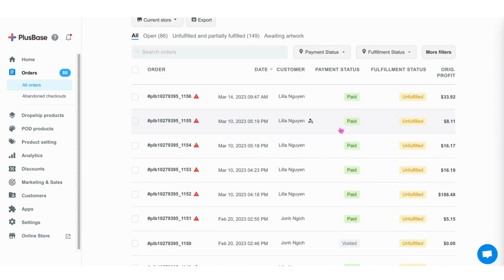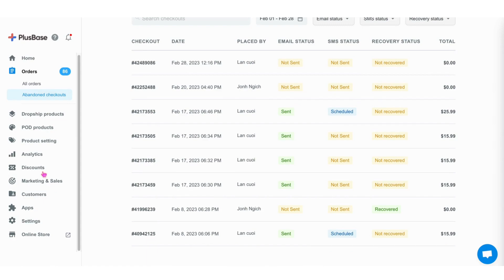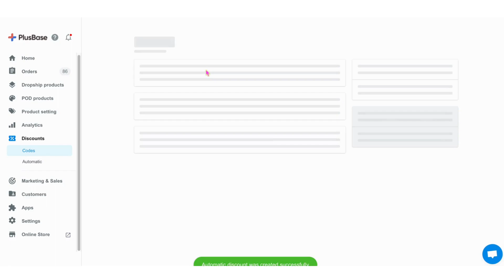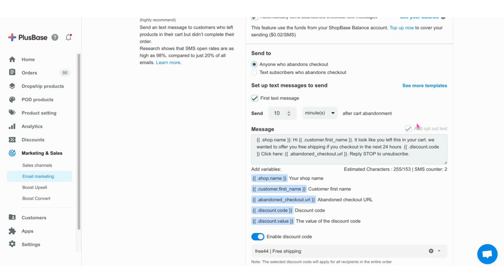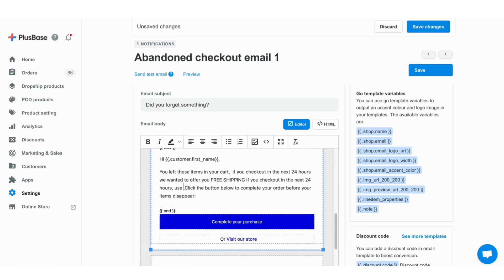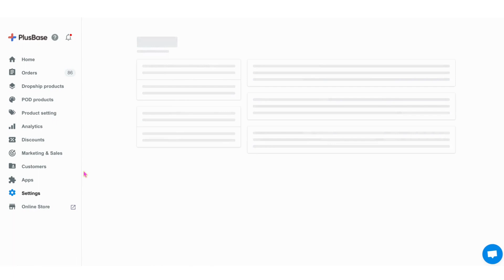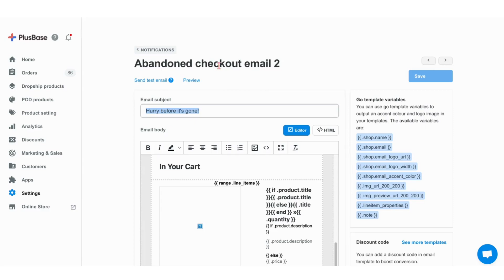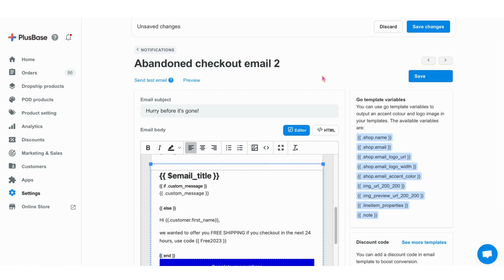طريقة عمل كود خصم مخصص لزيادة نسبة Abandoned Checkout Recovery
PLUSBASE - Recover Abandoned Checkout with Discount Codes

💎 احصل على شهرين مجانًا (PlusBase & PrintBase) عندما تنضم إلى المجتمع هنا:
 طريقة ايجاد تريند لمنتجات ناجحة علي فيسبوك - بنترست - جوجل - تيك توك